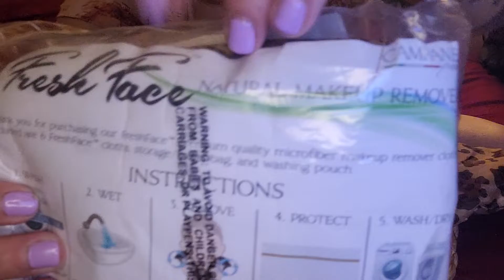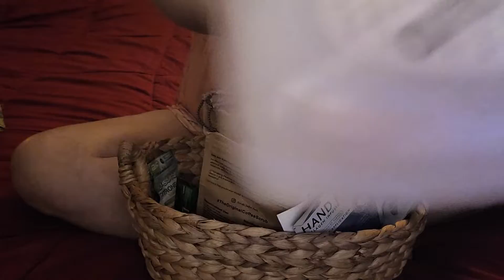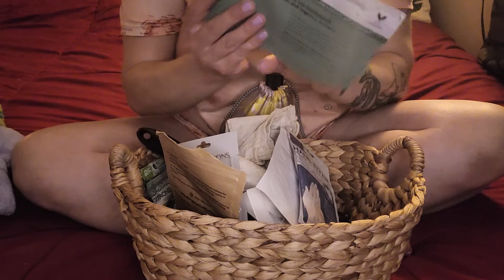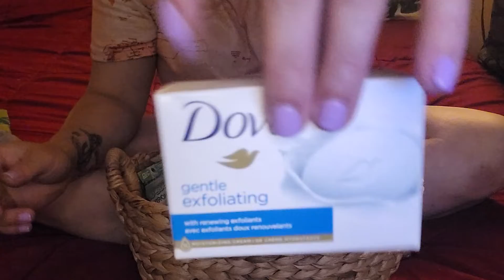ASMR| reorganizing my tingly basket🧺 No talking, bathroom products🧴, relaxing😶‍🌫️